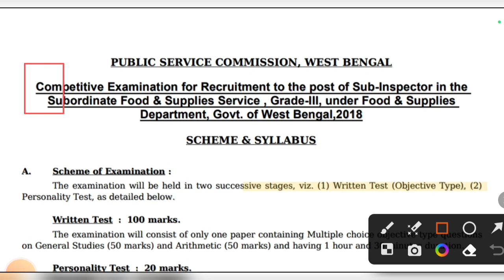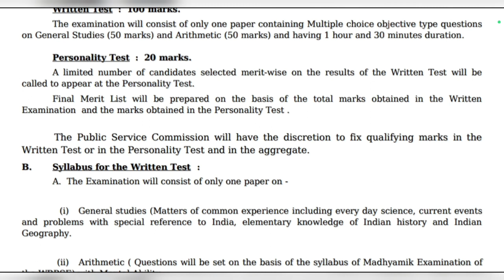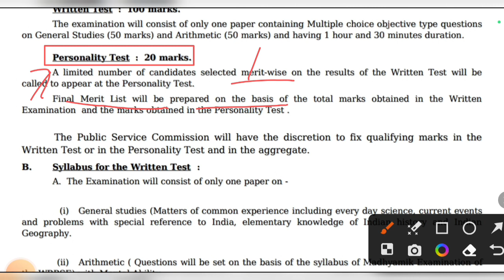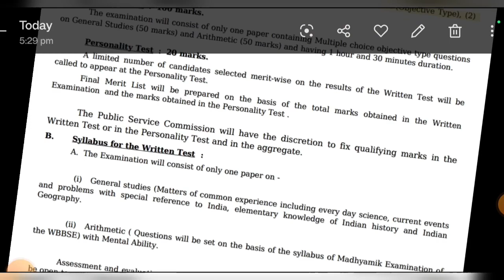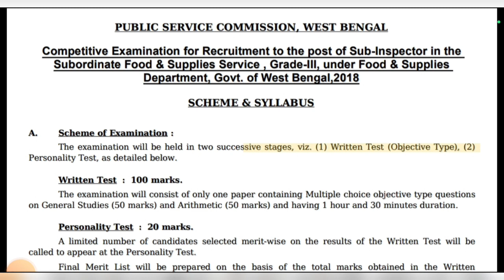WB PSC Food SI Syllabus 2023 | WBPSC Food SI New Vacancy 2023 | PSC Food SI Syllabus,Exam Pattern